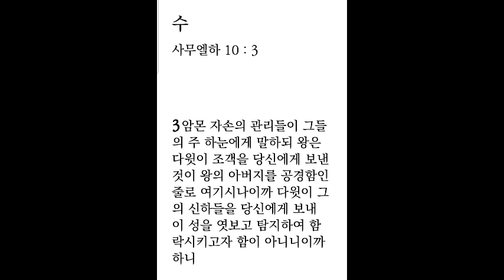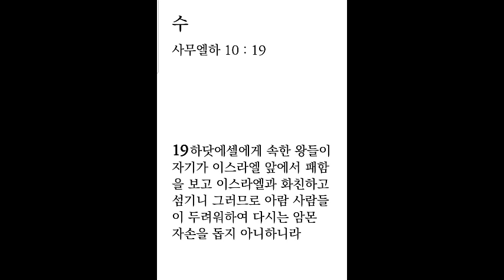생명의 삶 큐티 4. 26. 수 | 삼하 10:1~19 | 성령충만은 배려다